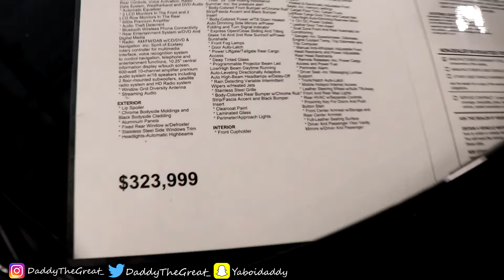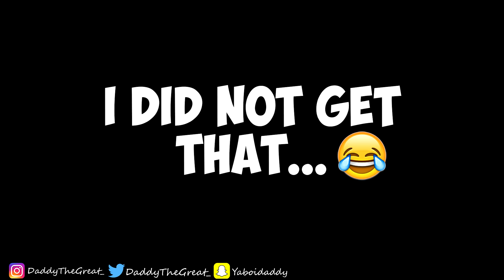I WENT DREAM CAR SHOPPING & THINGS GOT PERSONAL!!! ** MUST SEE **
I haven't dropped a VLOG for yall in a minute so I hope yall enjoy!

Also get me on ALL social medias to chill, socialize, or even to just  stay updated with things going on!!!

If you ever wanna play with me on PlayStation... Add me!!!
PSN: DaddyTheGreat_